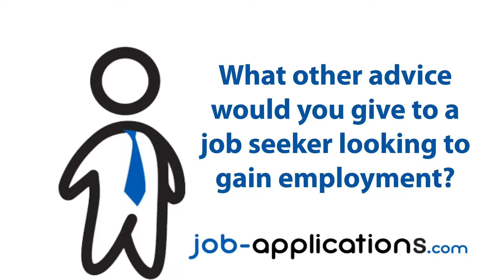Albertsons Interview - Cashier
We speak with an Albertsons cashier about working at Albertsons and interviewing for a job.

Like us if you found this useful.